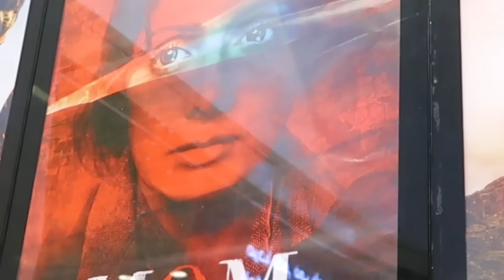MOM MOVIE PUBLIC REVIEW IN UAE | SRIDEVI | NWAZ | AKSHAY KHANNA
MOVIE PUBLIC REVIEW IN UAE | SRIDEVI | NWAZ | AKSHAY KHANNA